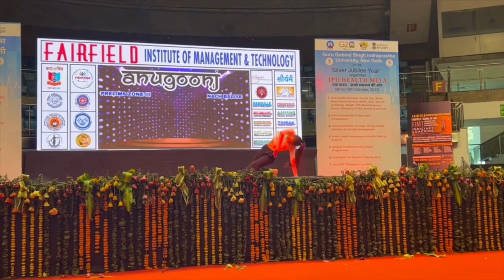Dazzling 'Nach Baliye' Anugoonj Prelims-Mesmerizing Dance Performances Light Up Talkatora Auditorium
"Dazzling Nach Baliye Anugoonj  Zone-3 Prelims 2023-24 💃 Mesmerizing Dance Performances Light Up Talkatora Auditorium! ✨🕺
✅FIMT-SCHOOL OF HUMANITIES & SOCIAL SCIENCES   BA-(H)ECO. & BA-(H) ENG.
✅FIMT-SCHOOL OF LAW-  LLM , BBA-LLB(INTEGRATED), BA-LLB (INTEGRATED)
✅FIMT-SCHOOL OF JOURNALISM & MASS COMMUNICATION- BA-JMC
✅FIMT-SCHOOL OF BUSINESS ADMINISTRATION-BBA(GEN.)
✅FIMT-SCHOOL OF INFORMATION TECHNOLOGY-BCA
✅FIMT-SCHOOL OF COMMERCE-B.COM.(H)
✅FIMT-SCHOOL OF EDUCATION- B.ED.
📍Address: FIMT Institutional Campus, Kapas Hera Extension, Kapas Hera, New Delhi, Delhi 110037